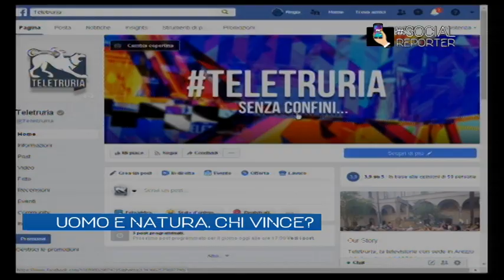SocialReporter Uomo e Natura, chi vince?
Ospiti in studio Mattia Speranza e la social reporter Fabiana Peruzzi.